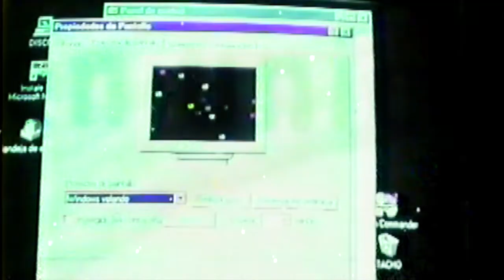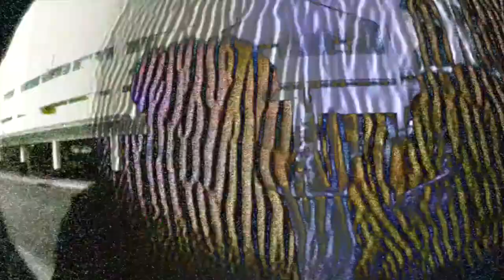[ Ctrl 103 ] Deletia - En unión y libertad (Original Mix)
D ∑ L ∑ † i ∆ -  ∑ N Unión y LiB∑®†∆D (Original Mix)